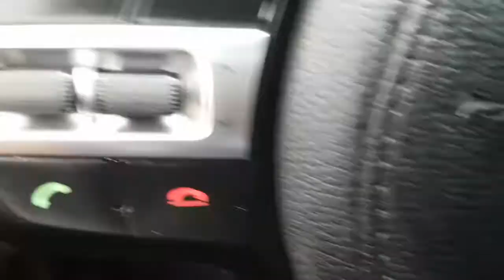2016 K7 GA042177